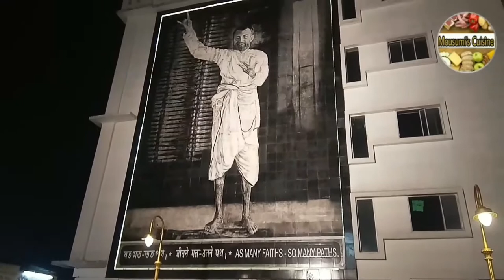Diwali Lighiting in Dakshineswar Kali Mata Mandir | Diwali Lighting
Lighiting in Dakshineswar  Kali Mata Mandir | Diwali Lighting in Dakshineswar Kali Mandir.